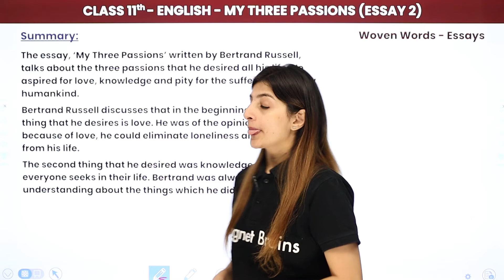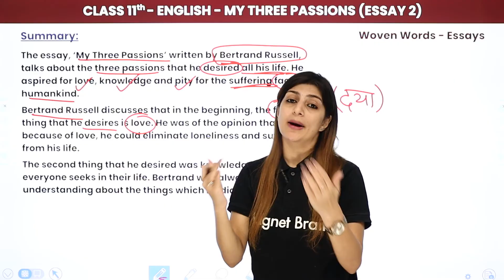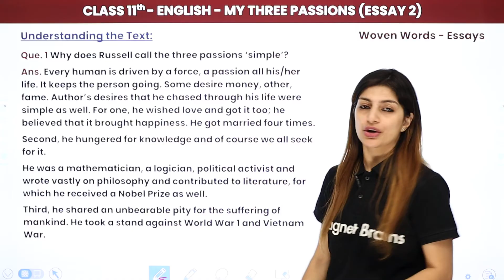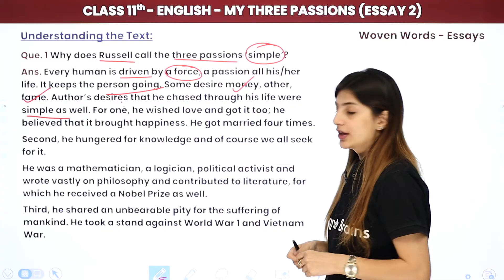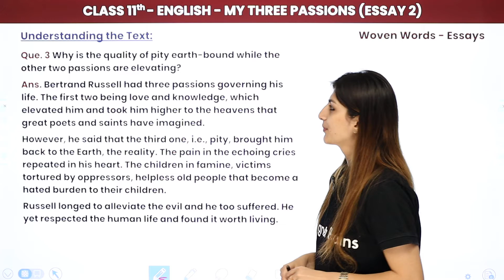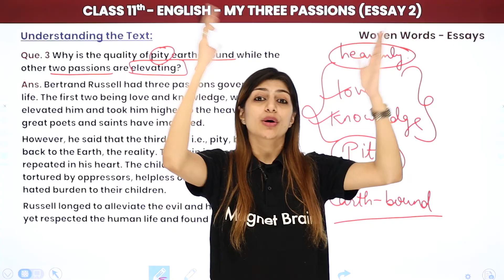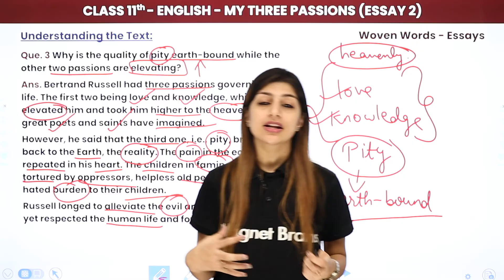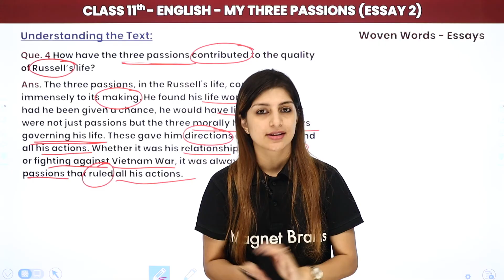Class 11 English Woven Words Chapter 2 (Essays) | My Three Passions - Summary & Question Answers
✔️ Class: 11th
✔️ Subject: English (Woven Words)
✔️ Chapter: My Three Passions (Chapter 2)
✔️ Topic Name: My Three Passions - Summary & Question Answers
✔️ Topics Covered In This Video (By Anisha Mam): The Summary and understanding of the text of chapter 2 My Three Passions Essay 2 Class 11 English woven words has been discussed in the video.
00:00 Introduction: My Three Passions Introduction: Summary & Understanding the text
00:30 Summary of My Three Passions
05:41 Understanding the text: Essay 2
17:25 Website Overview